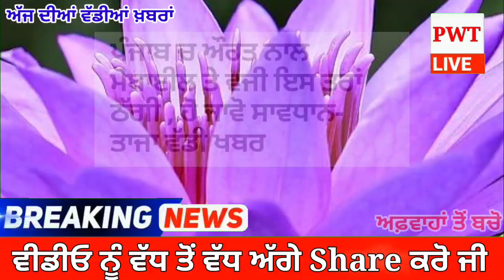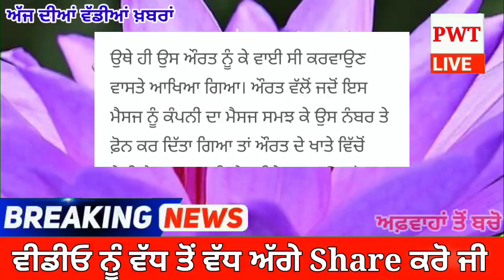ਪੰਜਾਬ ਚ ਔਰਤ ਨਾਲ ਮੋਬਾਈਲ ਤੇ ਵਜੀ ਇਸ ਤਰਾਂ ਠੱਗੀ , ਹੋ ਜਾਵੋ ਸਾਵਧਾਨ- ਤਾਜਾ ਵੱਡੀ ਖਬਰ